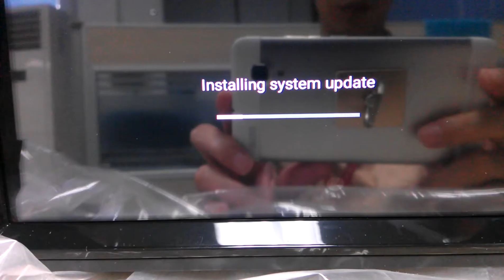Firmware Update Q190 Series Android Touchscreen Car Navigation System